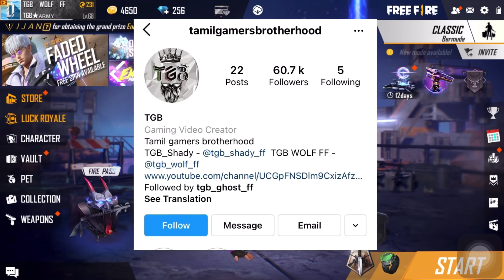Free fire New Chrono spin event full details and tricks // can we get it in free spin tricks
Free fire New Chrono spin event full details and tricks // can we get it in free spin tricks in Live Streamer From India Killing Player with LOUD Volume Spy Like James Bond 007 Level Up to 68.

🆔 Free Fire Id: TGB WOLF - 99366608
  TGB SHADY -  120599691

1. Garena Free Fire Indonesia
2. Garena Free Fire Brazil
3. Garena Free Fire Brasil
4. Garena Free Fire India
5. Garena Free Fire Singapore
6. Garena Free Fire Thailand

DESERT EAGLE HEADSHOT TRICKS
FREE FIRE TRICKS TAMIL